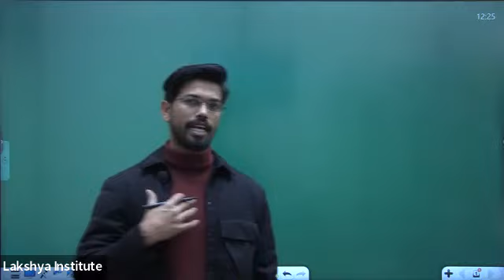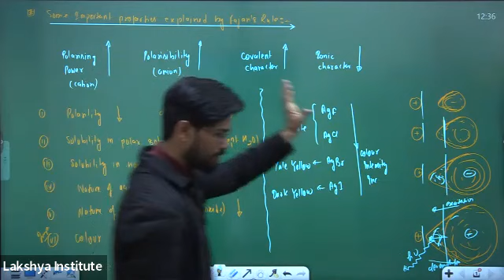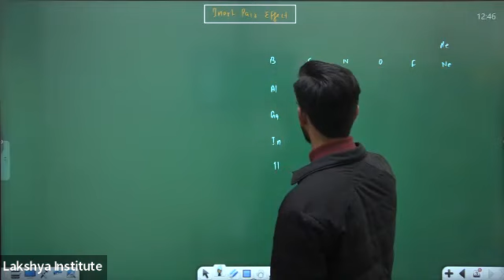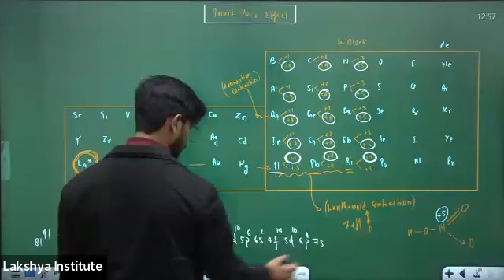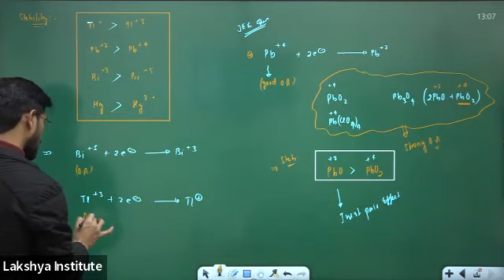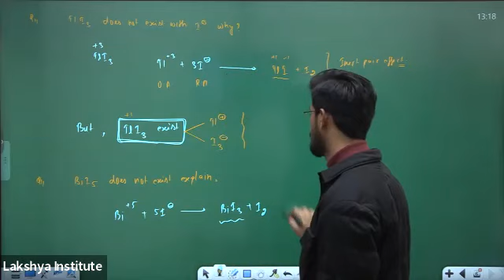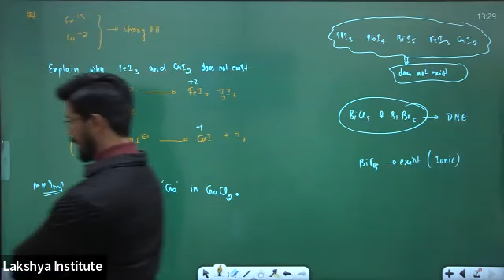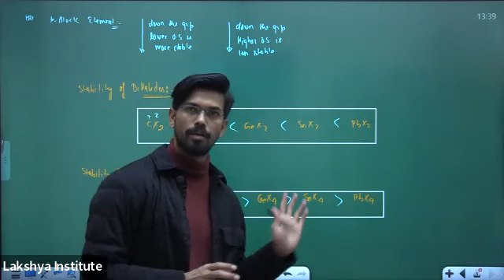inert pair effect